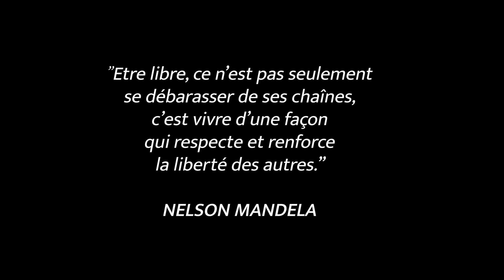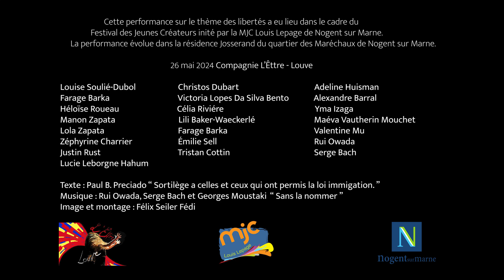Performance sur les libertés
"Être libre, ce n’est pas seulement se débarrasser de ses chaînes, c’est vivre d’une façon qui respecte et renforce la liberté des autres." Nelson Mandela

Cette performance sur le thème des libertés a lieu dans le cadre du Festival des Jeunes Créateurs initié par la MJC Louis Lepage de Nogent sur Marne. La performance évolue dans la résidence Josserand du quartier des Maréchaux de Nogent sur Marne.

26 mai 2024
Compagnie l’Êttre-Louve

Rui Owada
Serge Bach
Tristan Cottin
Louise Soulié-Dubol
Farage Barka
Christos Dubart
Lili Baker-Waeckerlé
Justin Rust
Manon Zapata
Héloïse Roueau
Lola Zapata
Zéphyrine Charrier
Célia Riviére
Valentine Mu
Émilie Sell
Victoria Lopes Da Silva Bento
Lucie Leborgne Hahum
Maéva Vautherin Mouchet
Yma Izaga
Alexandre Barral
Adeline Huisman

Texte
Paul B. Preciado « Sortilège à celles et ceux qui ont permis la loi immigration »

Musique
Rui Owade,  Serge Bach et Georges Moustaki "Sans la nommer"

Images
Félix Seiler Fedi